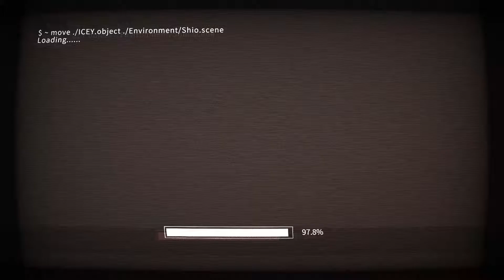Icey #3 Lantern Jumper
I am surprised I made it through two bosses this episode.